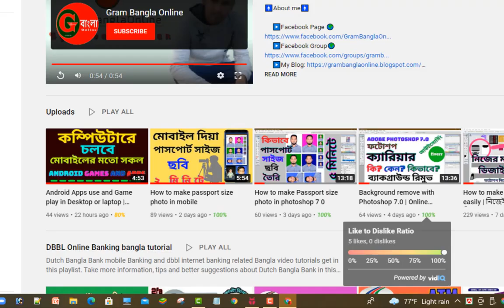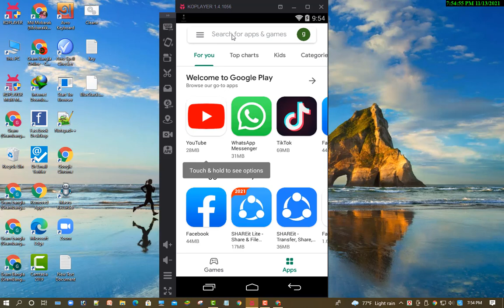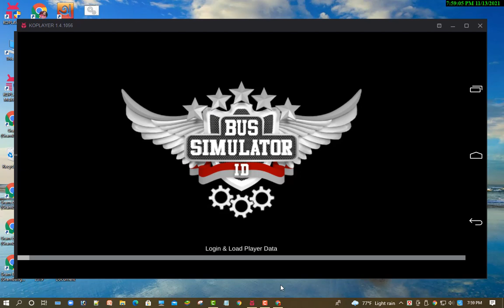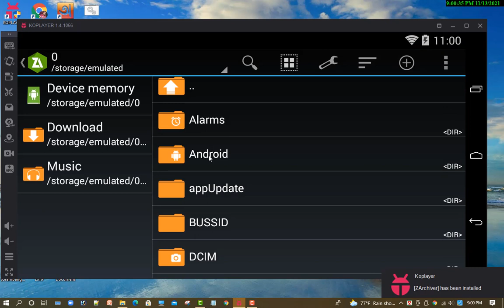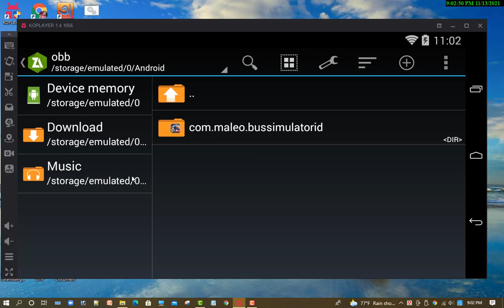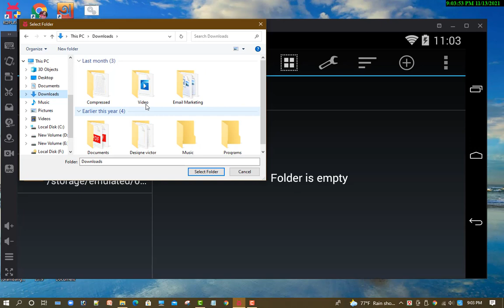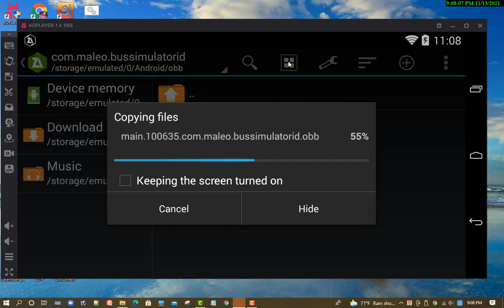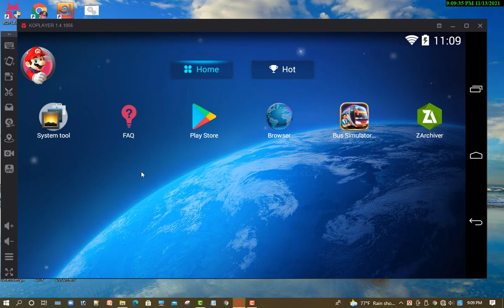Android bus simulator indonesia play in computer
best android emulator for pc low end and Android bus simulator indonesia Bangladeshi obb or Map setup

    🚹About me🚹

android emulator for 1gb ram pc without graphics card